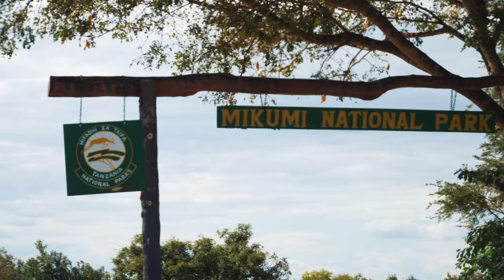Safari z Zanzibaru / PRAKTYCZNE WSKAZÓWKI Jak Zorganizować Bezpieczne Safari i Bez Przepłacania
Safari z Zanzibaru to chyba najlepsza wycieczka, jaką można sobie zafundować. Jak zorganizować takie safari z Zanzibaru lub z Tanzanii? Safari w Afryce z profesjonalnym przewodnikiem i nie wydając przy tym fortuny?

Atrakcyjne ceny safari w Tanzanii w parkach narodowych Serengeti, Mikumi, Ngorongoro, Nyerere i wielu innych. Pojedź na dowolne safari z najlepszym przewodnikiem safari, jakiego poznaliśmy, a nie z kierowcą, jak to często bywa.

Polecamy safari z Frankiem - licencjonowanym przewodnikiem safari w Tanzanii, z którym mieliśmy okazję odwiedzić Park Narodowy Mikumi 2 razy i park narodowy Serengeti.
My mieliśmy okazję być na takim właśnie safari i na innym, jednodniowym i to z Frankiem wypada naprawdę rewelacyjnie.

Pojedziesz na safari z noclegiem i pełnym wyżywieniem. Dlaczego to o wiele lepsza opcja niż safari jednodniowe? Bo zwierzęta są najbardziej aktywne w okolicach wschodu i zachodu słońca, a na safari jednodniowym jest się na samym safari może z 3 godziny i to w okolicach południa, czyli po prostu omija się wszystkie najciekawsze momenty.

Zatem możesz przeżyć niesamowite safari ze sprawdzonym, licencjonowanym przewodnikiem, który naprawdę zna się na rzeczy, wie, gdzie szukać zwierząt i zna o nich wspaniałe historie. Wyjeżdżając na takie safari, masz gwarantowaną wyprawę z przewodnikiem i samochodem tylko do swojej dyspozycji.

My za pomoc w organizacji, nie pobieramy żadnych opłat. Jedynie, jeśli pojedziesz z Frankiem, załatwiając safari przez nas, my będziemy mieli wycieczkę na safari za jakiś czas, przez co można powiedzieć, że wspierasz też nasz kanał. Całość od początku do końca jest organizowana przez Franka - licencjonowanego przewodnika safari w Tanzanii.

Zastanawiasz się jak zorganizować safari w Tanzanii w Afryce w atrakcyjnej cenie i z profesjonalnym przewodnikiem, jakim zdecydowanie jest Frank, czyli nasz przewodnik, z którym byliśmy na afrykańskim safari w Narodowym Parku Mikumi? Może to być safari z Zanzibaru lub z dowolnego miejsca w Tanzanii.

Podejmujemy współpracę z Frankiem, dzięki czemu miejmy nadzieję, Frank będzie miał więcej klientów z Polski na swoich safari, za co obiecał nam kilka dolarów prowizji. W ten sposób więc wspierasz także nasz kanał podróżniczy, płacąc dokładnie tyle samo, bo cena u Franka pozostaje dokładnie taka sama.

Możemy zorganizować takie safari z Zanzibaru lub z Tanzanii, można połączyć kilka parków, można zorganizować safari z dowolną liczbą noclegów z transportem lotniczym lub promem (jeśli ma to być safari z Zanzibaru). Nocleg na takim safari można zorganizować z noclegiem w domkach kempingowych lub pod namiotami.
Także organizacja takiego safari w Afryce może być bardzo elastyczna i wszystko można dostosować do Ciebie.

Poniżej kilka przykładów cen na różne safari. Są to ceny orientacyjne, a końcową cenę wycenia Frank po kontakcie i ustaleniu wszystkich szczegółów wyjazdu na safari.

00:00 Safari z Zanzibaru - wprowadzenie
01:06 Ile kosztuje safari
02:21 Nocleg na safari
02:47 Co można zobaczyć na safari
03:48 Które safari z Zanzibaru wybrać?
05:47 Skąd nejlepiej pojechać na safari?
08:42 Czy na safari jest bezpiecznie?
09:05 Ile kosztowało nasze safari z Zanzibaru?
10:57 Jak zorganizować safari z Zanzibaru?